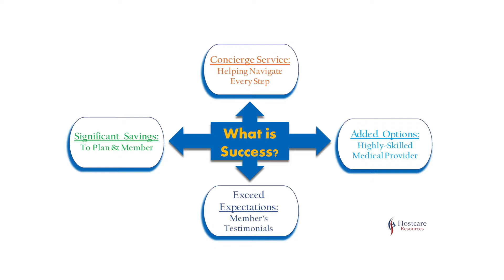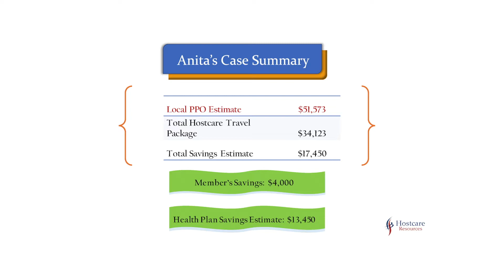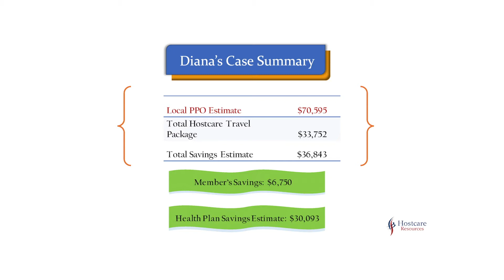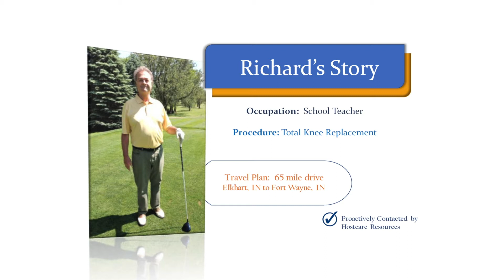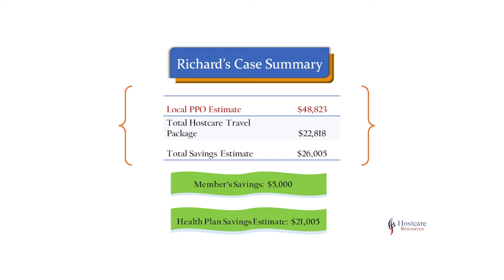Cypress U 2019 - Success In The Realm Of Concierge Medicine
Shauna Thomas, COO & Co-Founder, Hostcare Resources

Cypress has been working with Hostcare Resources for several years and many clients have taken advantage of their concierge program to assist people in identifying the best providers in the country for specific surgery and other medical care needs. While the idea of having someone help patients make the best decisions for themselves and their family members isn’t new, we thought that Cypress U students should see the real-world results of the work that Hostcare does. Pay attention to the case studies in this session, as you will find it motivating and eye-opening!